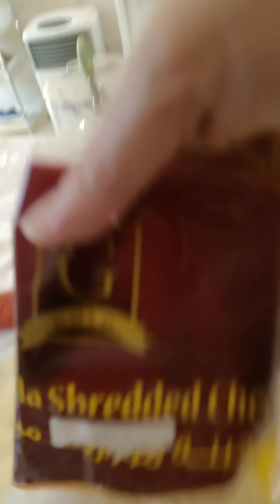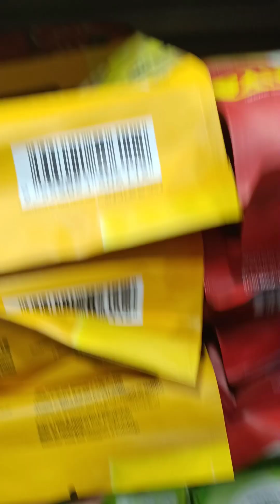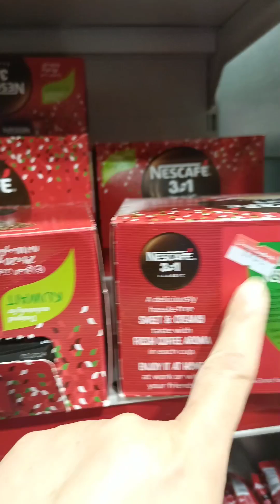bashamel,fish mix food